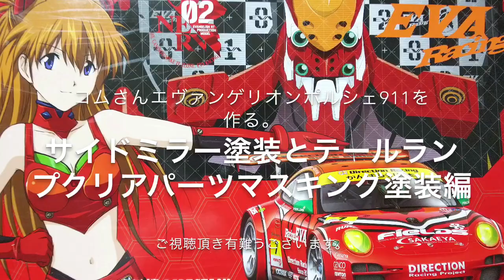#18 コムさんエヴァンゲリオンポルシェ911を作る。サイドミラー塗装とテールランプクリアパーツマスキング塗装編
ご視聴頂き有難うございます。コムさんが自由に楽しみながらエヴァンゲリオンポルシェ911を作って行きます。失敗や間違いたくさん有ると思いますが応援よろしくお願いします。